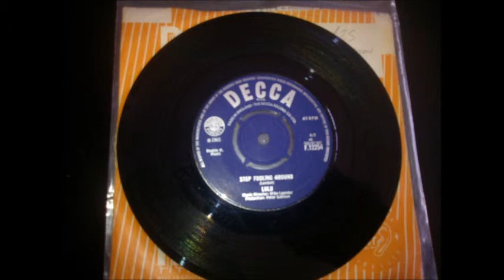LULU / STOP FOOLING AROUND / CSA N°33